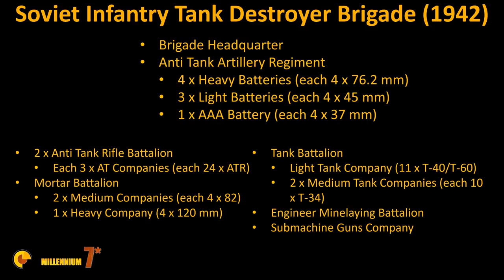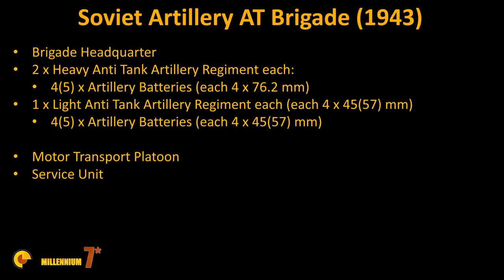The Curious Story of the Soviet Tank Destroyers Brigades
The Soviet Tank Destroyers had played an extremely important role in defeating the Nazi German tank divisions, armored and mechanized forces; yet their contribution to victory is little known to the general public.

In this video I am going to tell the story and follow the evolution of these anti-tank units.

I will discuss the context and the TO&E in detail; a piece of information useful for the historian and the wargamer alike.

Sources:

"Companion to the Red Army 1939-45"
Steven J Zaloga, Leland S Ness

Order Of Battle: The Red Army In World War II
David Porter